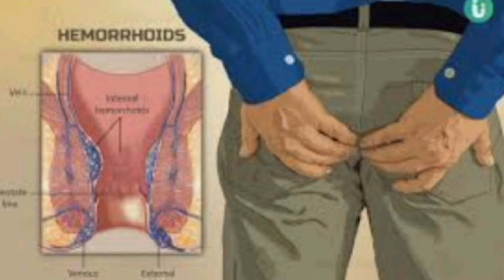বিনা অপারেশনে পাইলস থেকে মুক্তির ঘরোয়া উপায়/অর্শ বা পাইলস চিরতরে দূর/Piles Treatment with surgery